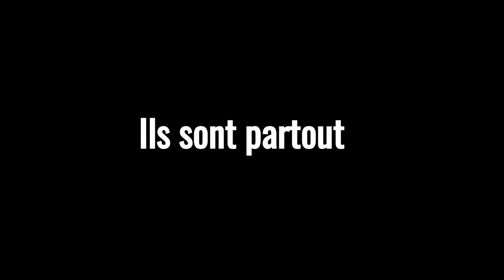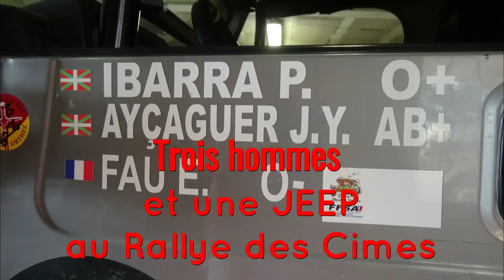Cimes 2018 : Le team IBARRA et sa JEEP